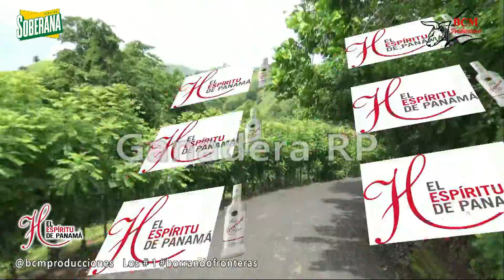VACUNADERA GANADERA RP 2021 BCM PRODUCCIONES